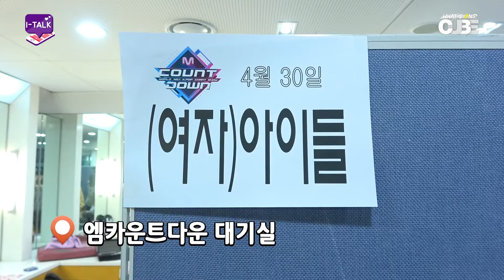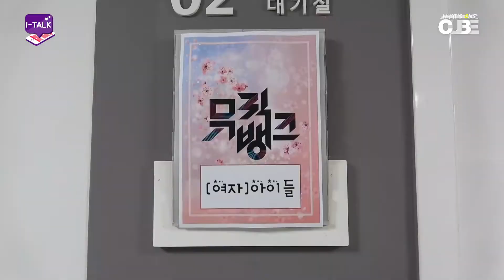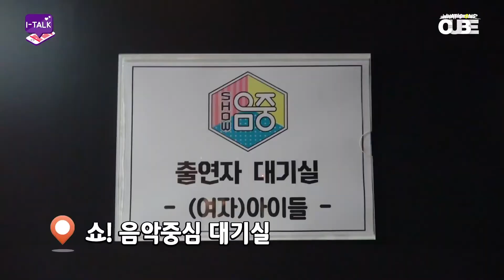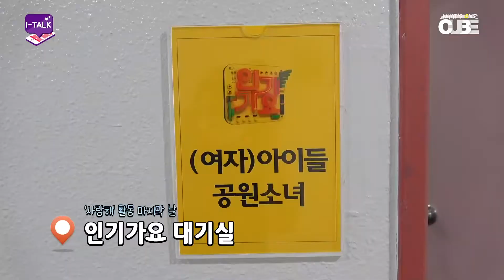[SUB ITA] (G)I-DLE - ITALK #60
Traduzione a cura di (G)I-DLE Italia, Admin Yuni.
Montaggio a cura di (G)I-DLE Italia, Admin Yuni.